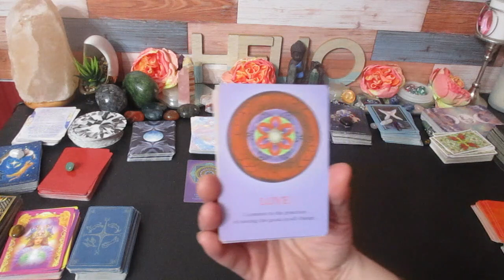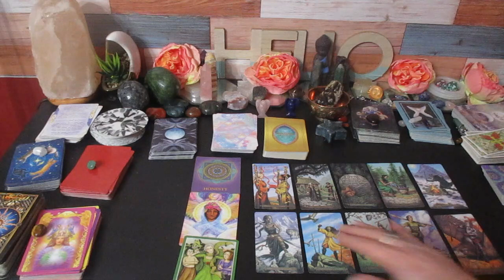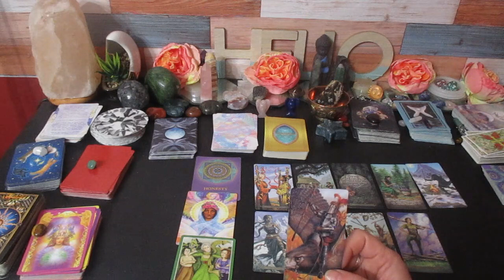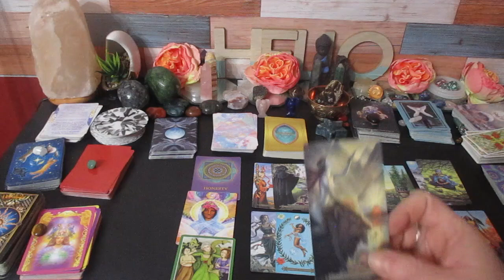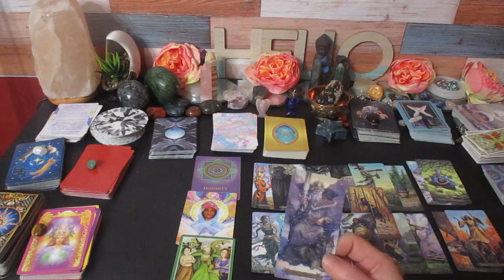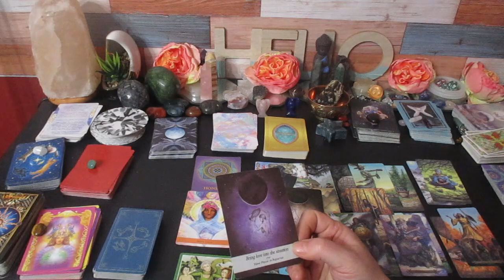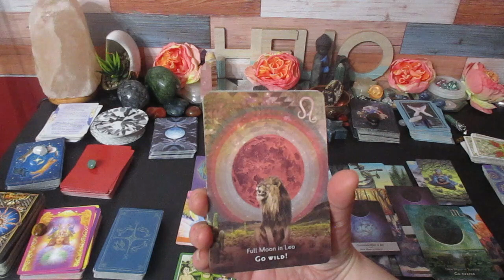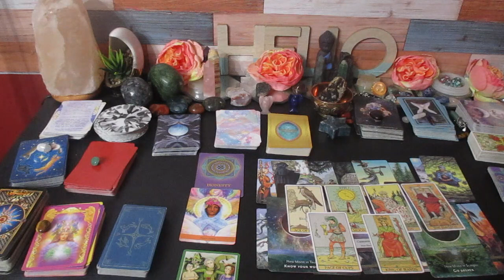LIBRA♎🌠 "This Breakthrough will change Everything For You!" February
Much love!
~Renee G